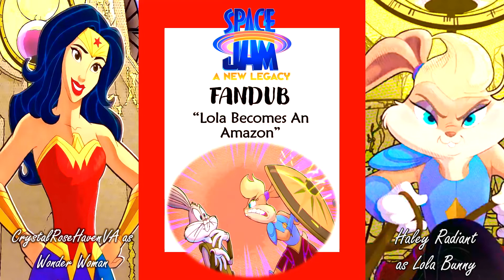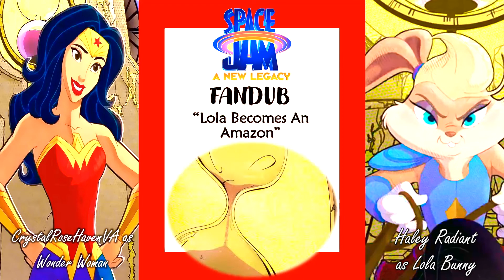Space Jam: A New Legacy ~ An Amazon Trial ~ Lola Bunny Collab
Yeeeee so happy to get some Wonder Woman related content on my channel again!. even if I don't voice an amazon or Wonder Woman herself haha! But dang Christi really fits any take of Wonder Woman SO PERFECTLY!! Loved joining her here as Lola, enjoyyyyy!!
Also sorry my action noises sound weird here, still so awkward voicing w/ my dad under the same roof 😅
Me: Lola Bunny
CrystalRoseHaven VA: Wonder Woman